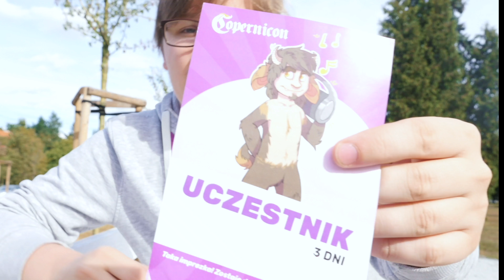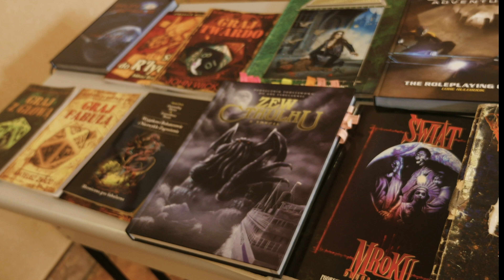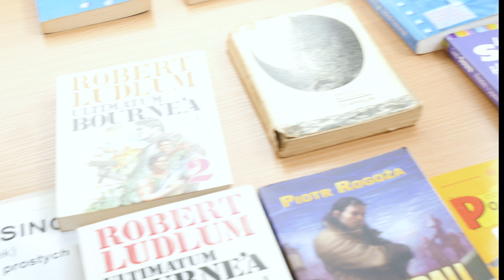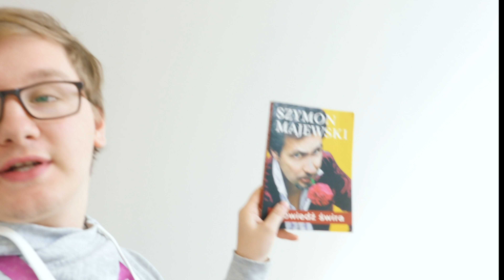Jak to jest na konwencie? | Copernicon 2018 - relacja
Przedstawiamy relację z toruńskiego konwentu fantastyki Copernicon 2018. Jak wygląda konwent okiem osoby, która jeszcze nigdy na żadnym nie była? Czy warto się wybrać? Czy cosplayerzy są normalni? Na niektóre z tych pytań odpowiedź znajdziecie w powyższym filmie. Inne - pozostaną zagadką na wieki...

Acha, no i zadaliśmy jedno niecierpiące zwłoki pytanie do Grupy Filmowej Darwin. Mianowicie - czy będzie więcej smutku?

Zapraszamy do relacji!